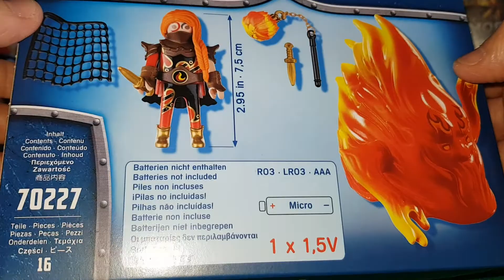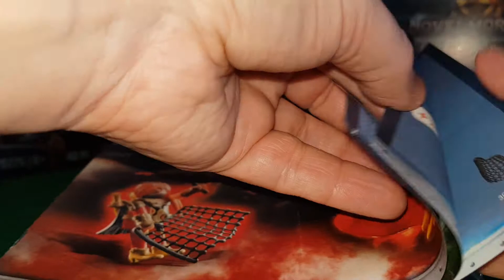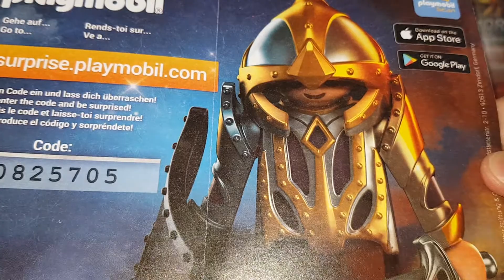Unboxing Playmobil Knights Novelmore. 70227. Espíritu de Fuego. Bandidos de Burnham. Spirit of Fire.